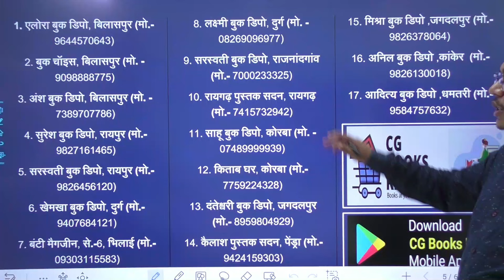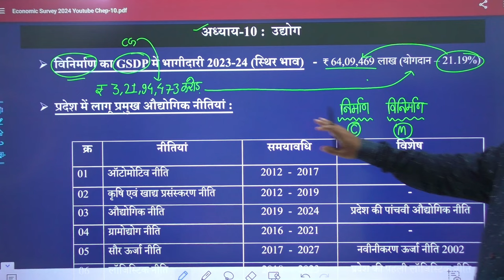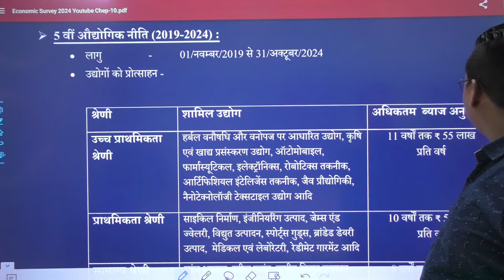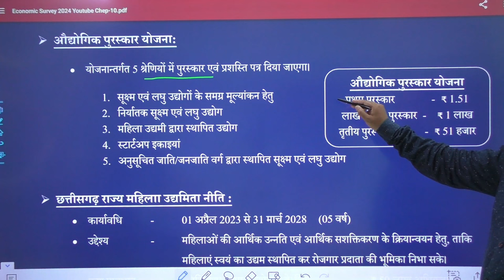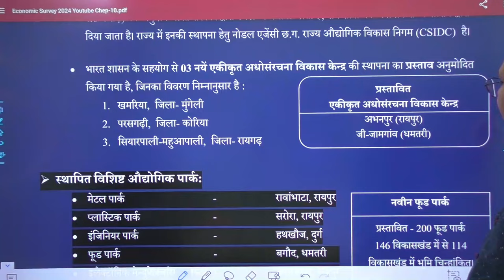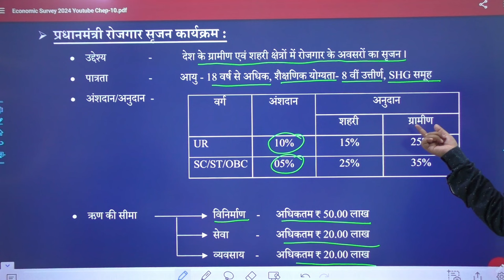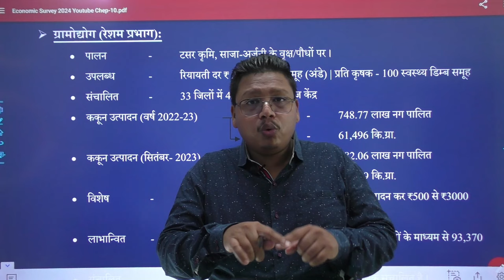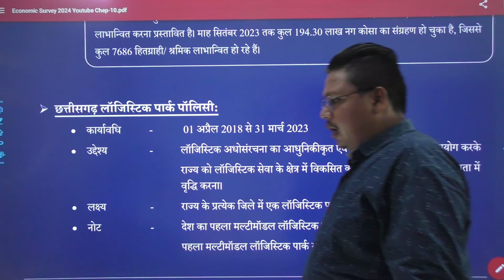छत्तीसगढ़ आर्थिक सर्वेक्षण 2023-24 (अध्याय-10 : उद्योग) | CG Economic 2023-24